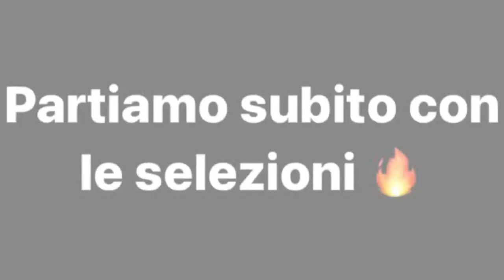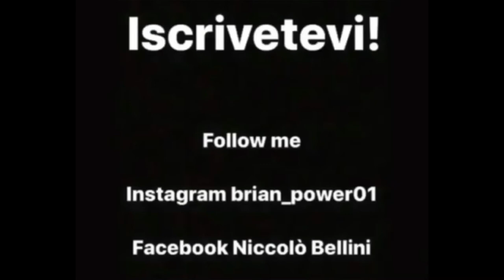Hooked Gathering 2019 Vlog Part 1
Bella Raga! Questo è il mio Primo Vlog del HookedGathering di Tricking in Olanda!
Spero che il video vi piaccia e mi raccomando Comments, and Share!